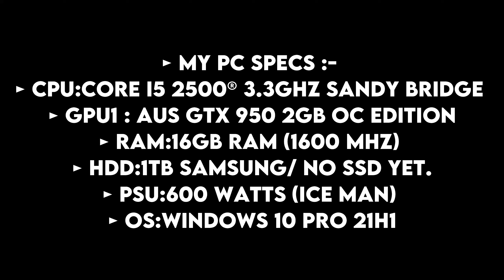Battlefield 2042 : GTX 950 + I5 2500 - 720P | 900P - Low - Medium Settings Test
► Timestamps ◄
►0:00 : PC SPECIFICATIONS
►0:05 : 720p - Low Settings
►2:35 : 720p - Medium Settings
►5:10 : 900p - Low Settings
►7:21 : 900p - Medium Settings

► CPU:Core I5 2500® 3.3ghz Sandy Bridge
► GPU1 : AUS GTX 950 2GB OC EDITION
► RAM:16GB RAM (1600 mhz)
► HDD:1TB SAMSUNG/ no ssd yet.
► PSU:600 Watts (ICE MAN)
► OS:Windows 10 pro 21H1